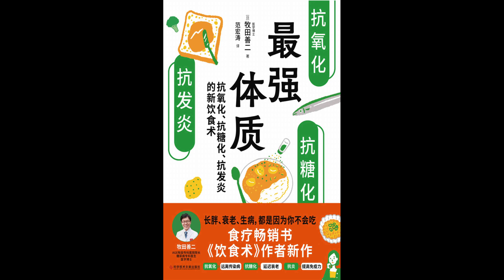最强体质 牧田善二